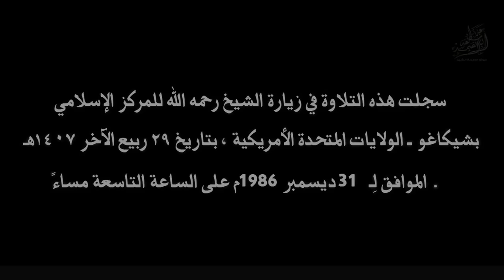عندما بكى الشيخ عبد الباسط عبد الصمد .. مقطع سيهز قلبك .. | جودة عالية HD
إشترك في القناة الرسمية لفضيلة القارئ الشيخ | عبدالباسط عبدالصمد 👇
عاش القارئ الشيخ عبد الباسط محمد عبد الصمد نجمًا وعَلَمًا من أعلام التلاوة منذ حداثته .. وقد شَغَلَ عبد الباسط الناس في كل البقاع التي زارها والتي بلغها صوته كذلك .. وكان دومًا مرصودًا من كل العيون .. ما شكل مَلْبَسِه ؟ ما نوع عِطْرِه ؟ كيف يصنع هذا السِّحْرَ المُبْهِج وشعورَ السرور بمجرد حضوره وبمجرد شيوع رَنِين صَوْتِه الماسيِّ النقيِّ ؟ وكَكُلِّ العباد الصالحين .. الوَرِعين .. الأتقياء .. المخلصين .. ابتلاه الله تعالى في أحب الأشياء إليه لا أخفَّها ضررًا .. بدأ بمرض السُّكَّرِيّ .. ( الذي لا يتشابه اسمه مع حقيقته مُطْلَقًا ) يهاجمه بشدة من بعد عام 1967م .. فطرأ على الشيخ بعض التغيُّر .. لقد صار صوته – رغمًا عنه – يفيض ألمًا وحُزنًا تنفطر له القلوب .. لقد صار بصوته يروي قصة من قصص محاولة الصبر على البلاء كالعبد الصالح أيوب .. وكأننا به يتبتل إلى ربه قائلاً : “أَنِّي مَسَّنِيَ الضُّرُّ وَأَنتَ أَرْحَمُ الرَّاحِمِينَ” .. ولكنه رغم ذلك كله ظل مُخْلِصًا في قراءته .. يقرأ بأقصى طاقة يستطيعها دون حساب لمرض أو غيره .. يَأْسِر قلوب مستمعيه بنمط آخر من التلاوة يتناسب مع جلال اسمه في أوساط حَفَظَةِ كتاب الله تعالى .. ويحافظ على مكانته السامية في قلوب محبيه بمرقاةٍ لا تدانيها مكانة .. أَتْعَب بها من سيأتي بعده إلى يوم الدين .
تلاوة اليوم أيها الإخوة الأحباب لما تيسر من قصار السور، سجلت هذه التلاوة في زيارة الشيخ رحمه الله للمركز الإسلامي بشيكاغو ـ الولايات المتحدة الأمريكية ، بتاريخ ٢٩ ربيع الآخر ١٤۰٧ الموافق لِـ 31 ديسمبر 1986م على الساعة التاسعة مساءً .
رحم الله الشيخ الجليل عبد الباسط عبد الصمد .. فكَمْ تَأَلَّم في صمت .. وبَثَّ شكواه لرَبِّه فحَسْب .. وإحدى دَفَقَات أَلَمِه تَتَجَسَّد في تلاوة اليوم أيام صراعه مع المرض .
● جودة عالية HD .
سماعًا طيبًا وخشوعًا دائمًا أيها الإخوة المباركون .